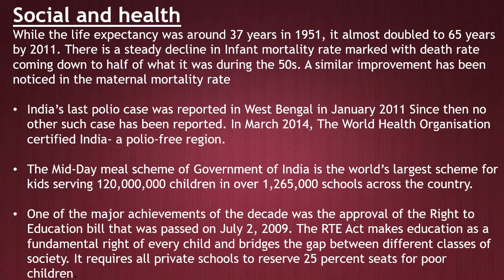Wish You A Very Happy Independence Day 15 August 2020 from Amrita Singh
Wish You A Very Happy Independence  Day
15 August 2020
from Amrita Singh